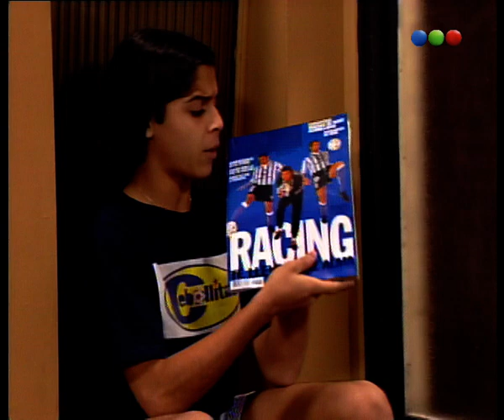Capítulo 137 - Parte 2 - Cebollitas